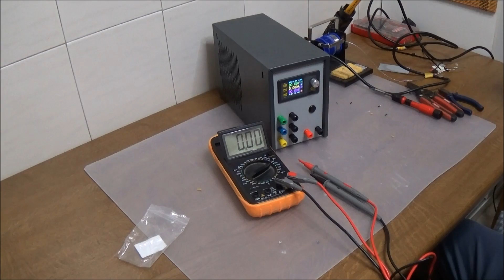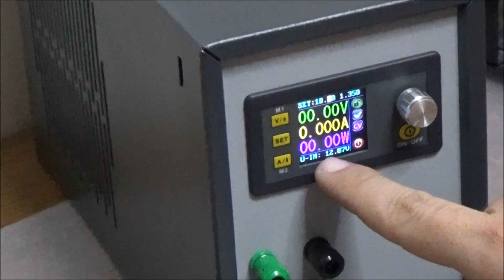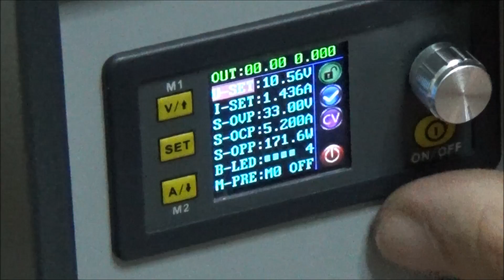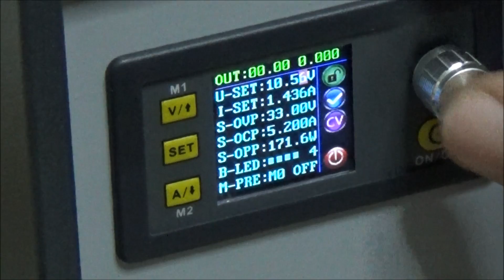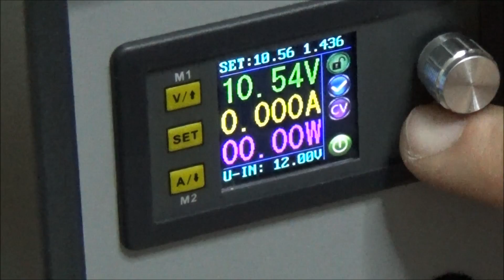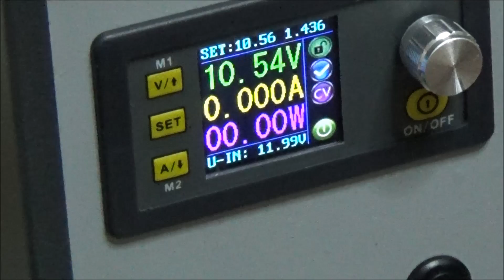DIY Τροφοδοτικό Πάγκου απο PSU Η/Υ (for makers) GR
Στο βίντεο αυτό θα σας δείξω πως να φτιάξετε το δικό σας τροφοδοτικό πάγκου χρησιμοποιώντας ένα psu από κάποιον παλιό Η/Υ που μπορεί να μην χρησιμοποιείτε πια.

Το κουτί που θα δείτε στο βίντεο το σχεδίασε φίλος μηχανικός και υπάρχουν ακόμα κάποια κομμάτια από αυτό.

Μια οικονομική λύση για όλους τους makers, περιμένουμε τα σχόλια σας για να μας πείτε πως σας φάνηκε.

Αξίζει να σημειωθεί πως όλη η διαδικασία ολοκληρώνετε σε λιγότερο από μια ώρα!